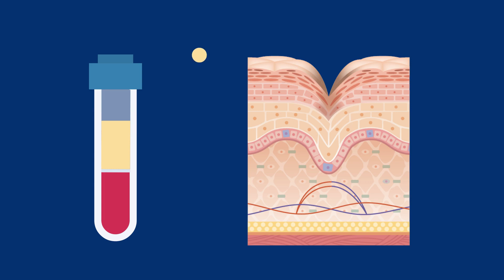Platelet Rich Fibrin Therapy 1080p 230509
The future of healing
Platelet Rich Fibrin
PRF therapy offers superior regeneration of Soft Tissue Damage!